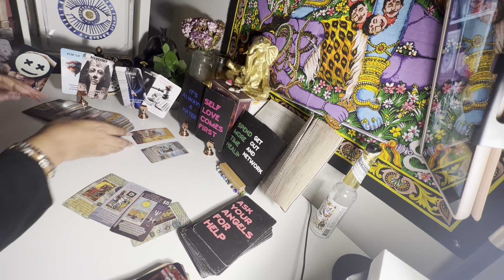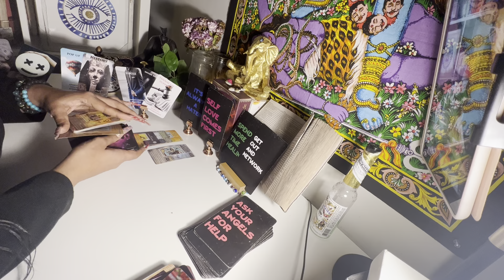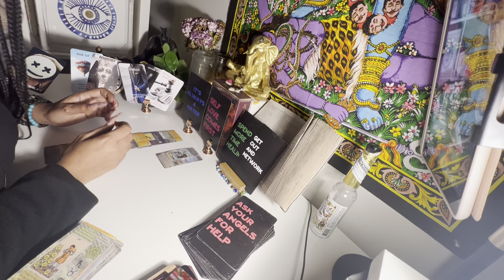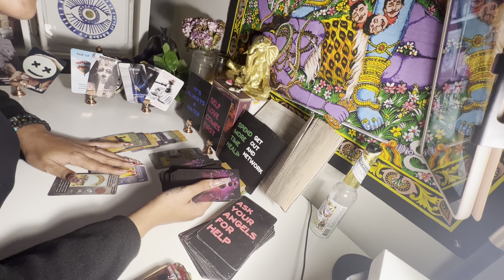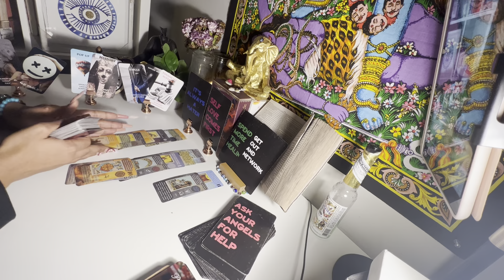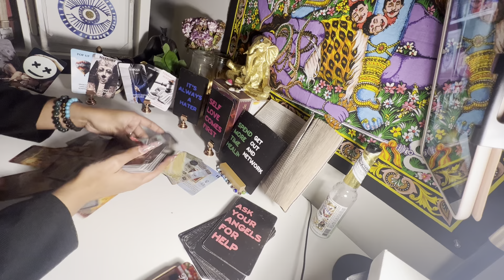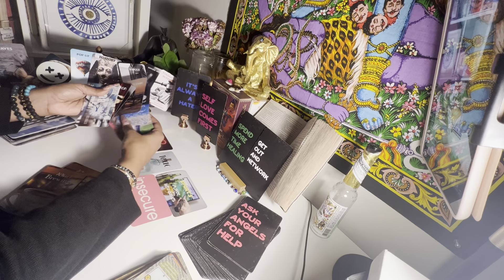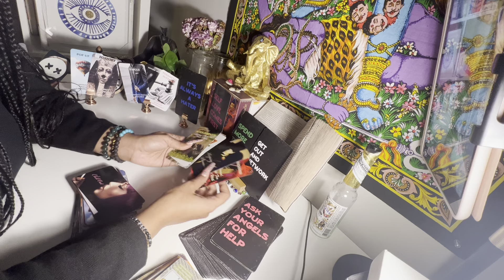Part 2. 3rd party’s black magic back fired, karmic male uses $$$ to cover up for his/their lack.